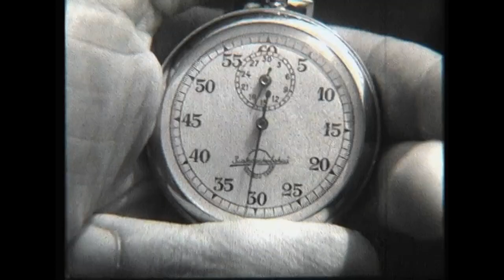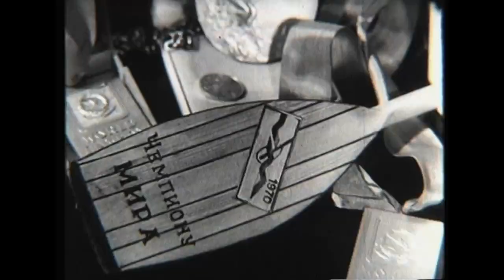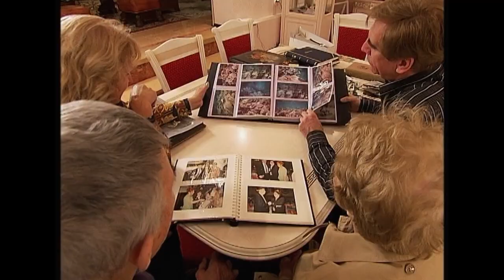Юрій Стеце́нко (Yuri Stetsenko)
Юрій Миколайович Стеце́нко — радянський український веслувальник, байдарочник, олімпійський чемпіон (1972), громадський діяч. Заслужений майстер спорту(1970), чемпіон світу (1966, 1970, 1971), бронзовий призер (1966). Бронзовий призер чемпіонату Європи (1967, 1969). Професор, кандидат педагогічних наук.

Золоту олімпійську медаль Юрій Стеценко здобув на мюнхенській Олімпіаді в складі команди СРСР на байдарці-четвірці на дистанції 1000 метрів.

Президент Міжнародної асоціації ветеранів спорту (МАФіС), Фонду олімпійських чемпіонів «Золотий олімп».

Yuri Stetsenko is a Soviet-born Ukrainian sprint canoeist who competed in the late 1960s and early 1970s. Competing in two Summer Olympics, he won a gold medal in the K-4 1000 m event at Munich in 1972.

Stetsenko also won four medals at the ICF Canoe Sprint World Championships with three golds (K-2 1000 m: 1966, K-4 1000 m: 1970, 1971) and a bronze (K-4 1000 m: 1966).